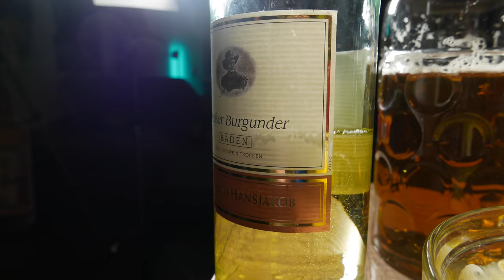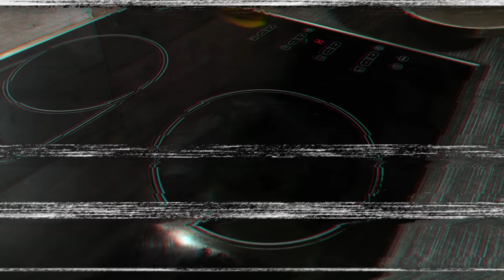BIER SUPPE im Dutch Oven | Die Grillshow 424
Die Burger-Presse, Johnny's Gewürze, das Grillshow-Messer und vieles mehr!

Heute machen wir ein original Rezept aus dem 18. Jahrhundert, Freunde! Eine schöne cremige BIERSUPPE! Denn etwas das zum größten Teil aus Bier besteht, das kann ja nur schmecken …

Das braucht ihr:
- 1 l Bier
- 0,25 l Weißwein
- 200 g Schmand
- 3 Eigelb
- Salz & Pfeffer
- etwas Zimt
- 200 g Cheddar-Schmelzkäse
- 200 g geriebenen Cheddar
- Baguette
- Kräuterbutter
- Bacon
- frische Petersilie

Einen ordentlichen Kugelgrill sollte jeder Griller haben:

Camp Chef Dutch Oven:

Hier gibt es die Jacke vom Dude:

Hier findet ihr Grillzubehör von Grillrost.com:

Moesta BBQ bietet vielseitiges Grillzubehör an:

... hier gibt's den Pellet Smoker von Burnhard:

Die guten alten Ikea Deckelhalter sind perfekt für Ribs:

Ein Vakuumierer kam bei mir schon oft zum Einsatz:

Hier gibt’s ein gutes W-Lan Thermometer:

Und hier noch ein paar Links zu der von mir verwendeten Filmtechnik:
Quadrocopter / Drohne

HÜÜÜÜAHHHHH!!!
euer Johnny